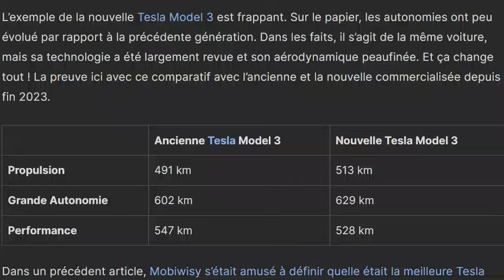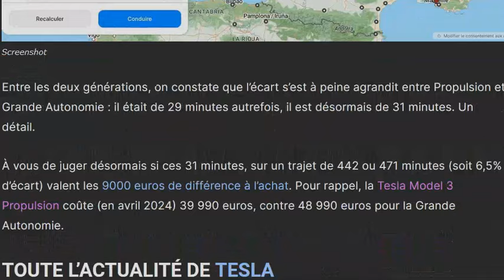Sur un Paris-Marseille, la nouvelle Tesla Model 3 bat l'ancienne !